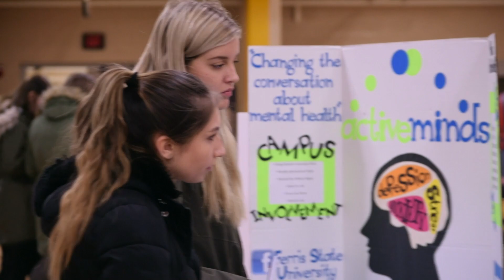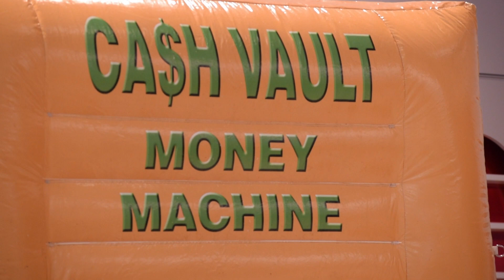Spring 2020 RSO Fair (Ferris State University)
Scenes and highlights of the Spring 2020 RSO Fair on Thursday, Jan. 16.

Joining an RSO (Registered Student Organization) on campus is a great way to meet people with interests similar to your own. It's also a way to develop your leadership skills and enhance your resume. Come to the Spring RSO Fair and talk to other students representing over 200 RSOs on campus. The Spring 2020 RSO Fair took place on Thursday, Jan. 16.

Greek Life
Greek organizations
University Greek
College Greek